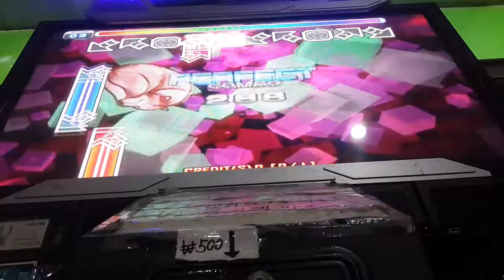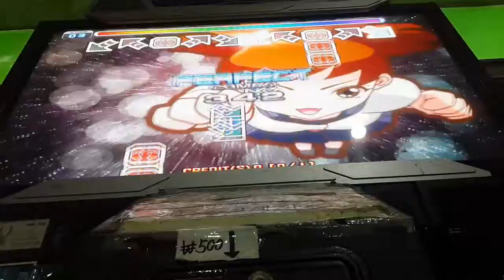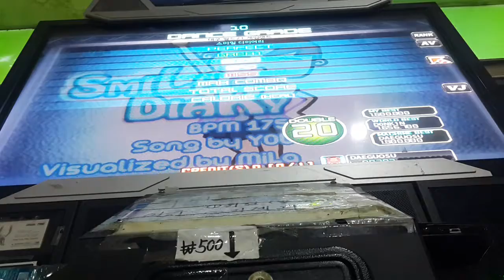[PUMP IT UP PRIME] Smile Dairy D20 Rank VJ Sightread.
Good! I'll get gold S soon!